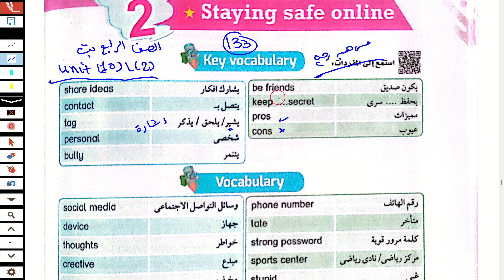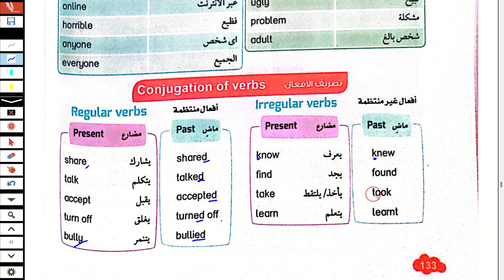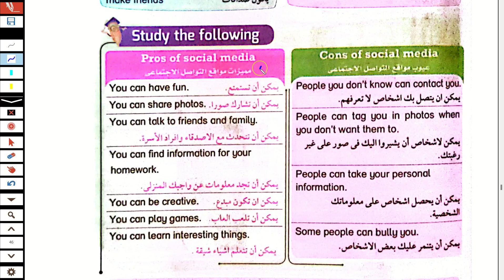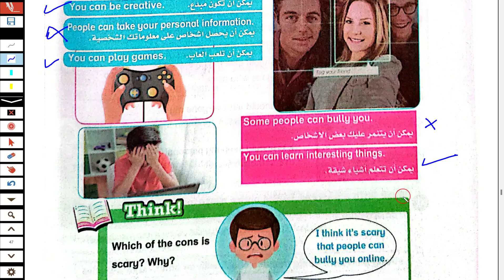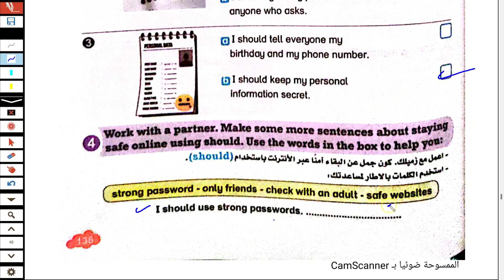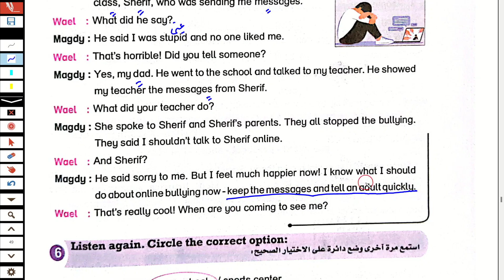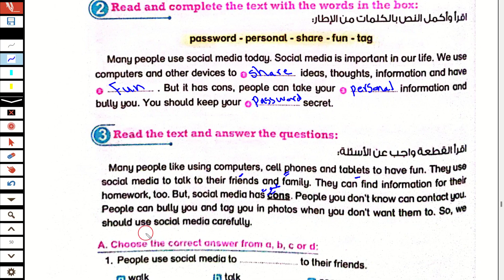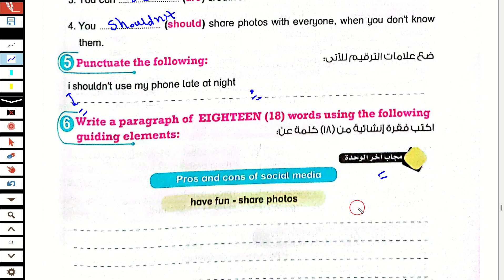حل كتاب بت باي بت انجليزى الصف الرابع ترم ثاني 2024 الوحدة العاشرة الدرس الثاني I enjoy my life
شرح و حل كتاب بت باي بت انجليزى الصف الرابع الابتدائى الترم الثاني 2024 الوحدة العاشرة I enjoy my life  الدرس الثاني unit ten lesson 2 شرح و حل كتاب بت باي بت منهج رابعة ابتدائي المنهج الجديد انجليزي الترم الثاني 2024 الوحدة العاشرة  الدرس الثاني شرح واجابة كتاب بت باي بت رابعة ابتدائي الترم الثاني 2024 الصف الرابع الابتدائى 2024  انجليزي رابعة ابتدائي انجليزي 2024  الوحده العاشرة  الدرس الثاني المنهج الجديد كونكت 4 منهج اللغة الانجليزية للصف الرابع الابتدائي الترم الثاني 2024
مس هبة رجب انجليزي الصف الرابع الابتدائي الترم الثاني 2024
انجليزي رابعه ابتدائي الترم الثاني 2024
الصف الرابع انجليزي الترم الثاني الوحدة العاشرة كونكت 4 يونت 10
انجليزي رابعة ابتدائي الترم الثاني المنهج الجديد
انجليزي الترم الثاني رابعة ابتدائي2024
انجليزي رابعة ابتدائي الترم الثاني 2024
انجليزي الصف الرابع ابتدائي المنهج الجديد الترم الثاني 2024
منهج الصف الرابع الابتدائي الجديد انجليزي الترم  الثاني 2024
انجليزي رابعة ابتدائي المنهج الجديد يونت 10
منهج سنه رابعة ابتدائي الترم الثاني انجليزي 2024
انجليزي رابعه ابتدائي الترم الثاني
منهج رابعة ابتدائي الجديد انجليزي الترم الثاني 2024
منهج رابعة ابتدائي الترم الثاني انجليزي
منهج كونكت 4 الصف الرابع الابتدائي الترم الثاني المنهج الجديد
انجليزي رابعة ابتدائي الوحده العاشرة الترم الثاني 2024
انجليزي الوحدة العاشرة الدرس الثاني للصف الرابع الابتدائي الفصل الدراسي الثاني 2024
منهج اللغة الانجليزية للصف الرابع الابتدائي الترم الثاني 2024 منهج كونكت 4 رابعة ابتدائي 2024
حل كتاب بت باي بت رابعة ابتدائي انجليزي الترم الثاني 2024
حصرياً منهج كونكت 4 الصف الرابع الابتدائي الترم الثاني المنهج الجديد 2024
انجليزي رابعة ابتدائي ترم ثاني 2024
منهج رابعة ابتدائي انجليزي ترم ثاني 2024
انجليزي رابعة ابتدائى ترم ثاني 2024
رابعة ابتدائي انجليزي ترم ثاني  2024
رابعة ابتدائي انجليزي المنهج الجديد
انجليزي رابعة ابتدائي الوحده العاشرة الدرس الثاني 2024
شرح منهج رابعه ابتدائي المنهج الجديد انجليزي الترم الثاني 2024 الوحدة العاشرة الدرس الثاني رابعه ابتدائي انجليزي 2024 المنهج الجديد كونكت 4 منهج اللغة الانجليزية للصف الرابع الابتدائي الترم الاول 2024
انجليزي رابعه ابتدائي الوحده العاشرة الدرس الثاني الترم الثاني
رابعة ابتدائي ترم ثاني انجليزي 2024
منهج الصف الرابع الابتدائي الترم الثاني 2024
رابعة ابتدائي ترم  ثاني 2024
كونكت رابعة الترم الثاني 2024
منهج رابعة ابتدائي انجليزي ترم ثاني
رابعة ابتدائي انجليزي 2024
الترم الثاني 2024 منهج الصف الرابع الابتدائي الجديد
انجليزي رابعة ابتدائى الترم الثاني الوحدة العاشرة 2024
2024 انجليزي للصف الرابع الابتدائي الترم الثاني 2024
 انجليزى الصف الرابع الابتدائى الترم الثاني 2024
ابتدائي انجليزي 2024 رابعة ابتدائي انجليزي الترم الثاني 2024
الدراسي الثاني منهج الصف الرابع الابتدائي الجديد
الوحدة العاشرة الصف الرابع انجليزي unit 10 lesson 2
مس هبة رجب الصف الرابع الابتدائي انجليزي 2024                                              مس هبة رجب انجليزي الصف الرابع كتاب بت باي بت الترم الثاني 2024